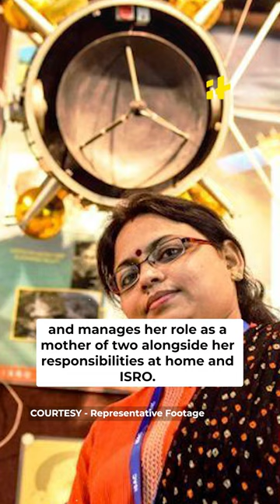Breaking Barriers: Indian Women Scientists Leave Their Mark on ISRO's Lunar Mission | Chandrayaan-3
ISRO has made history with the successful launch of Chandrayaan-3, India's third lunar mission. Behind the records set by Chandrayaan-3 and ISRO, many Indian women have also made significant contributions. Their brilliance and knowledge have captivated the world. Unfortunately, only a few among us may know about them.